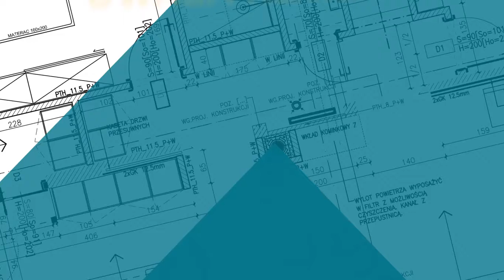606 MR Valent 31 08 2016www art4media pl